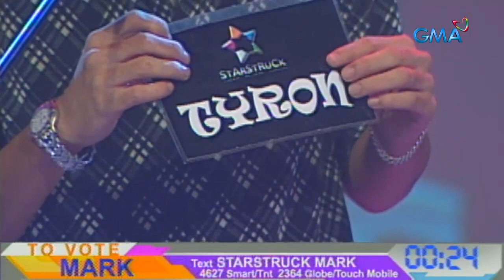StarStruck: Tyron Perez, ibinoto ng kanyang kapwa ‘StarStruck’ survivors na ma-eliminate!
KapusoRewind: Sumalang sa isang test ang ‘StarStruck’ Season 1 survivors na susubok sa kanilang pakikisama at pagkakakilanlan sa isa’t isa.

‘StarStruck’ is GMA Network’s first reality TV-based artista search launched in 2003 that seeks to discover a new breed of stars.